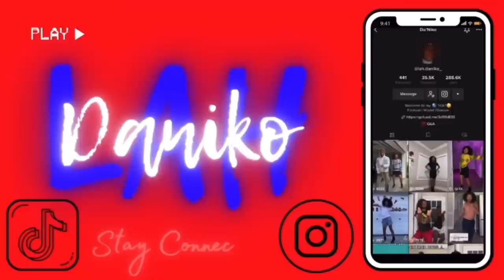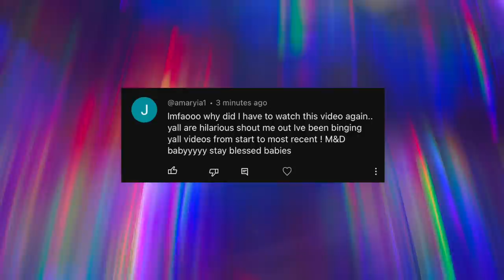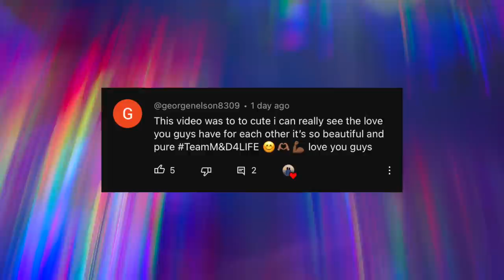GAMING ONLINE WITH A GUY & FLIRTING TO SEE HOW MY BOYFRIEND REACTS! *HILARIOUS*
GAMING ONLINE WITH A GUY AND SHOOTING MY SHOT TO SEE HOW MY BOYFRIEND REACTS!

~STEP 2. FOLLOW ALL SOCIAL MEDIA PLATFORMS.* links listed below*

NEW VIDEOS 🔥